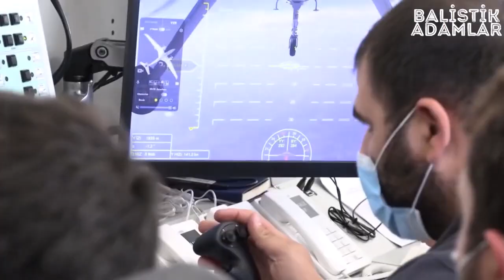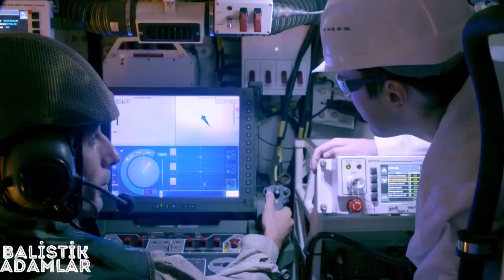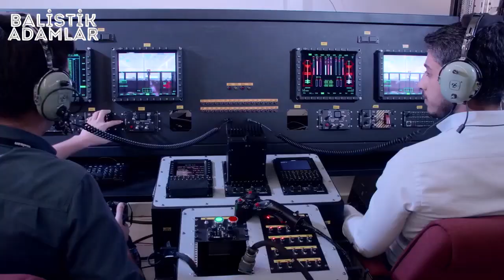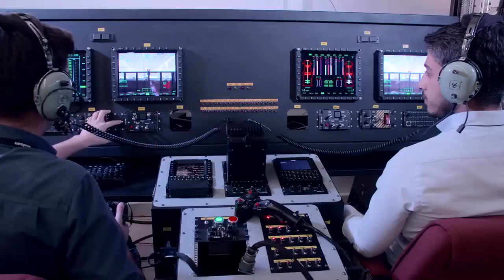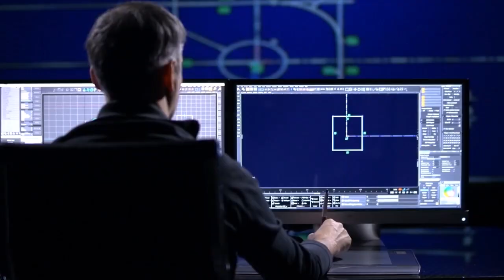TCG Anadolu ilk Görevine çıkıyor ! Yunan spiker Şoka Girdi !! Öyle bir özelliği var ki...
Hayırlı akşamlar diliyoruz öncelikle Tüm  Milletimize geçmiş olsun diliyoruz. Bu video kaydı yaşanan elim olaylardan önce yapılmıştır. üzücü durum sebebiyle yayınlarımızı durdurmuştuk ancak Ordumuza ,milletimize ve devletimize acziyet atfeden sosyal medya paylaşımları üzerine en azından bir nebze moral motivasyon olabilmesi amacıyla kayıtları yayına alma kararı aldık.
vatanı ve milleti bölmek isteyenlere fırsat vermemek, devletimize ve ordumuza acziyet yakıştırmaya çalışanlara inat birlik olmaya devam etmeliyiz. Bu zorlu süreçten hep beraber çıkacağız. Daha güçlü çıkacağız ! Umutsuzluk ve kötümserlikle değil ; azim ve kararlılıkla başaracağız
 Yorumlarınızda buna dikkat ederseniz seviniriz. Tekrardan Allah yar ve yardımcımız olsun.

Türkiye ile ilgili yaptığı analizlerle tanınan Yunan Bluesky kanalının muhabiri İoannis Theodoratos, Bayraktar KIZILELMA ve TCG Anadolu ile ilgili değerlendirmelerde bulundu.

Türkiye'nin en büyük savaş gemisi olan TCG Anadolu'nun 2023 yılında Türk Donanması'na teslim edileceğini hatırlatan Theodoratos, "TCG Anadolu, dünya çapında İHA kullanabilen ilk deniz platformu olacak" dedi.
Güvenlik Uzmanı Emekli İstihbarat Albay Coşkun Başbuğ, dünyada ilk SİHA gemisi özelliğini taşıyan TCG Anadolu’nun ilk görev yeri için çarpıcı bir tahminde bulundu.

“Yunanistan'ın Amerika'nın verdiği akılla boyunu aşan işlere kalkışıyor. Amerika'nın da onu kullanarak Türkiye'ye ayar vermek gibi bir maksadı var. Adalar Denizi’ndeki olaylar nedeniyle, 2 ülkeye de mesaj olsun diye, ilk görev yerinin Girit Adası açıklarında olacağını düşünüyorum. Tam da Doğu Akdeniz ile (Ben Ege Denizi demiyorum) Adalar Denizi’nin kesiştiği bölgede bir yerde görev verilmesini bekliyorum.